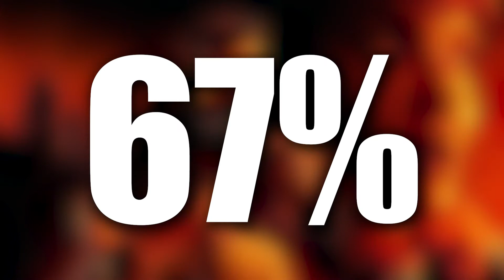Those Who Wish Me Dead - Movie Review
Taylor Sheridan is back in the directing chair for the first time since Wind River with his new neo-western. Here's my review for Those Who Wish Me Dead!